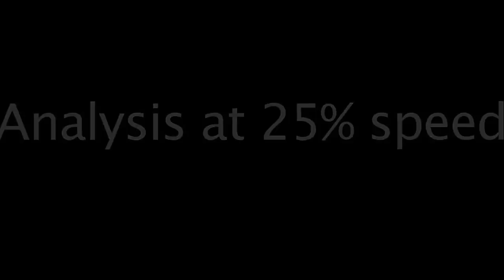RK Baby Jesus Apparition video emerges just days after Christmas Mass in Bethlehem1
RK Baby Jesus